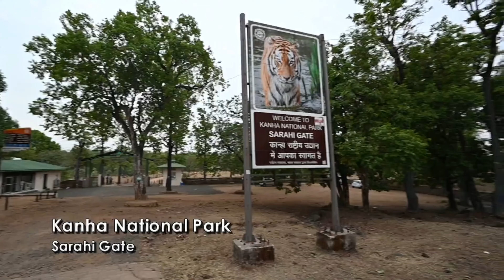Kamp Kamouflage Kanha (M.P. Tourism Registered Homestay) // Madhya Pradesh Home Stay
Owner Name : Mr. Rajesh Baruah
Kanha National Park, Mandla H.No. 52, Parsatola, Gram Sarekha, Paraswada, Baihar Mocha Road, Balaghat.

A Solar-powered jungle farm-stay with four rooms at Kanha National Park. We are off the gird, the life is simple but the experience wild.  Kamp Kamouflage Kanha is built as per the local tradition with mud and bricks, the main Homestay Makaan at Kamp has a pleasant veranda and semi-enclosed living room that works as a sit-out area, tea break space, and peaceful reading room. The high and heavy gauge metal roof has been thatched with a local grass which regulates the temperature and keeps things cool in the summer. Kamp Kamouflage is spread over almost 4 acres of typical Kanha forest land. Dense groves of trees, open grasslands, and undulating rocky patches make Kamp a microcosm of the magnificent Kanha National park. Overall it feels like a Jungle or Plantation home.
Our two Mud and brick huts are built once again in the local architectural style. All our living areas are appointed with examples of Ameya’s photographs of views of Kanha National Park and its diverse wildlife.  The hub of life in Kamp is the Kitchen with its attached Dining area. An open-plan kitchen allows our guests to enjoy the aroma of fresh food being cooked and accommodates any desires they may have to try out their hands at a dish or two. Our dining area is airy and offers views all around. To live in the jungle, one must blend in.

Kanha National Park is nestled in the Maikal range of Satpuras in Madhya Pradesh, the heart of India that forms the central Indian highlands.The national park is being popularized as the Tiger reserve and interestingly is being declared as one of the finest wildlife areas in the world. Spreading across two revenue districts the Mandala and the Kalaghat, Kanha National Park was declared a reserve forest in 1879 and revalued as a wildlife sanctuary in 1933. Its position was further upgraded to a national park in 1955.

The Kanha National Park is spread across the area of 940 sq km in the Maikal chain of hills. By bringing up the buffer and core zone all together, the Kanha Tiger Reserve has the total area of 1945 sq km.

The landscapes and the surrounding luxurious meadows along with the wooded strands and the dense maroons of forests offer magnanimous sightseeing experiences for the nature lovers. Making the land more beautiful and adorable, the crystal clear streams amidst the dense jungle cleanses the surroundings and makes the wildlife unrivalled. This vivacious land has been the source of inspiration for Rudyard Kipling, a famous writer for his outstanding creation- “The Jungle Book”.

The Kanha National Park is the ideal home for wide ranges of wild creatures; right from the mighty tigers to the most populated Barasingha and the countless species of plants, birds, reptiles and insects. This reserve has fascinated many travelers around the corners of the world with its well developed infrastructure specially meant for them. The best location here to enjoy the most is the Bammi Dadar, also known as the Sunset Point.

indian dholesJungle Safari in Kanha
A trip to Kanha Reserve directly takes you to the widespread arena of the lush habitat of wild creatures. With elephant and jeep safari an encounter to all these species is really generous and worthwhile. With jungle safari you can take a closer look to the wild animals and can capture their magnanimous images in your cameras.